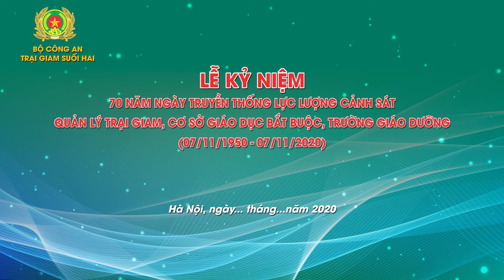QUAY DỰNG - THIẾT KẾ PHÔNG NỀN BACKGROUND SÂN KHẤU TRẠI GIAM SUOI 2